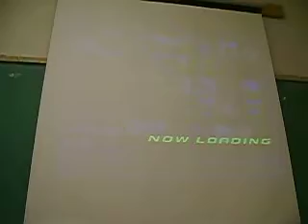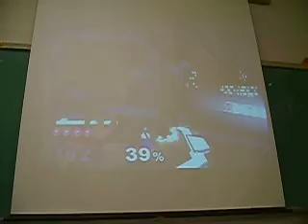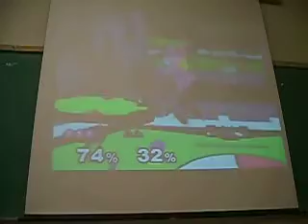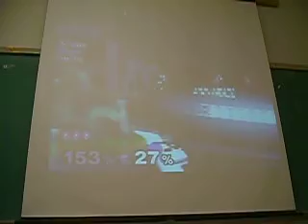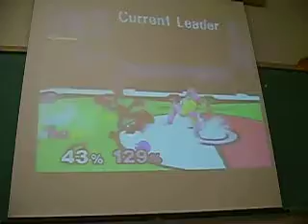Snap(GW) vs HugQ(Samus) r3 [Winners Finals]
Smashturbation 1.5 Winners Finals

2/10/07